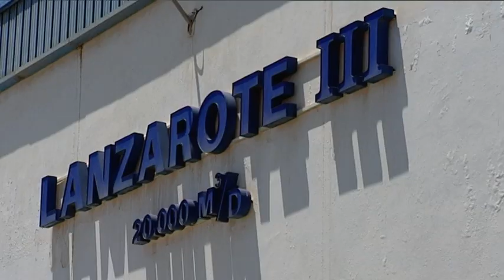Cejas: "Corujo invirtió cero euros en La Graciosa en su mandato"